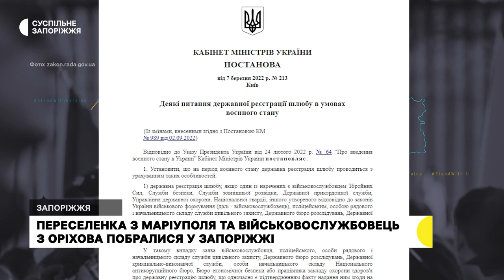Переселенка та військовий побралися у Запоріжжі | Новини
Переселенка з Маріуполя Олена та військовослужбовець з Оріхова Олександр побралися у Запоріжжі. Попри те, що разом вже 5 років, саме повномасштабна війна підштовхнула офіційно зареєструвати шлюб.